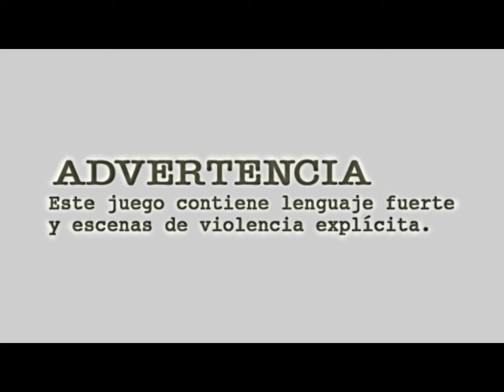Resident Evil 4 Capitulo 14 en Español Latino - Luis Angel Olivera Morante